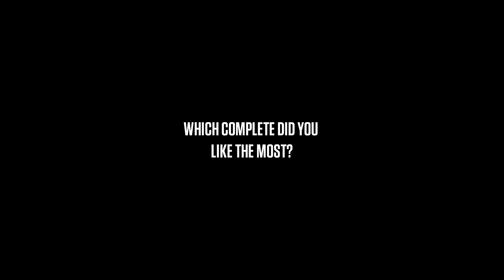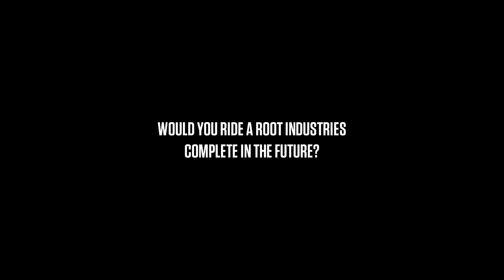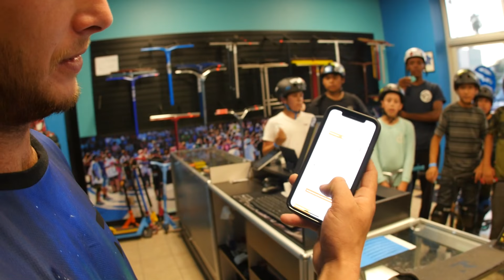Root Challenge | Stop #1 - The Scooter Zone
The Root Challenge is touring pro scooter series held within Skateparks and Scooter Stores around the world, kicking off Stop #1 with Scooter Zone in Riverside, California.
Our concept behind the Root Challenge is that we give the opportunity to scooter riders to trial our Root Industries complete scooters and pro scooter wheels free of charge over an hour long period, in return for their feedback on the selected scooter products.

The participant's, as well as our Root Industries team, arrived at Scooter Zone skatepark September 7th, where they rode our scooters for a period of an hour. Each participant had been filmed riding their scooter throughout the hour along session with our AIR RP, AIR RS, LITHIUM and INVICTUS complete scooters.

The participant's had been asked to choose between their old wheel's and the Root Industries wheels, as well as their current scooter setup or our Root Industries complete scooter. Once the choice has been made, the participants sat down for a post-challenge interview asking them about their experience.

Thank you so much to Scooter Zone for allowing us to kick off this highly anticipated event series with them!